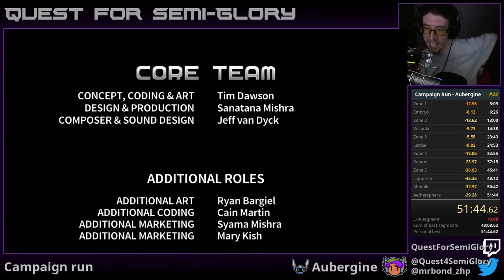Quest for Semi-Practice - Assault Android Cactus Speedruns, Session 35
Double Aubie / Liquorice PB!